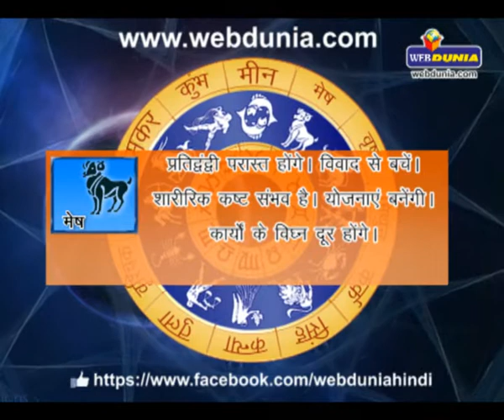Daily Horoscope - June 16, 2014 | दैनिक राशिफल - 16 जून 2014